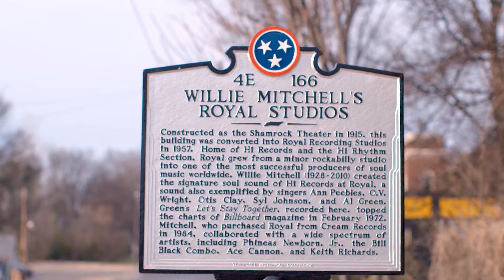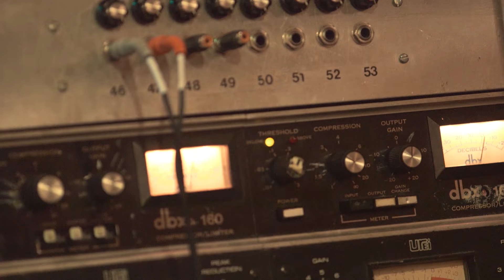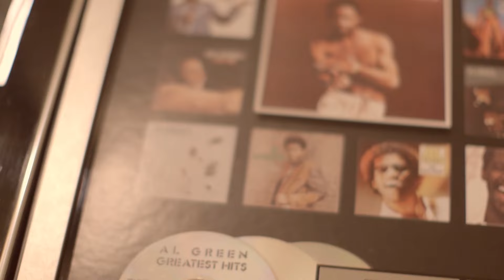Creating A New Track At The Royal Studios | Walk It Home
The Wonton Bishops swing by Royal Studios in Memphis, Tennessee to lay down a new track.